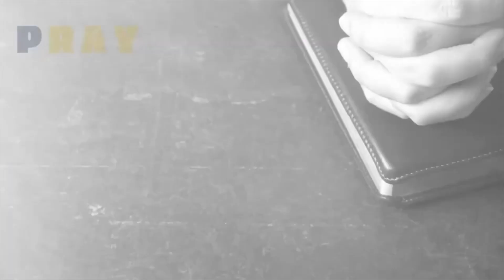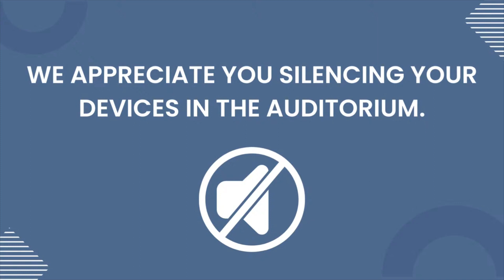Wednesday Night Bible Study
Wednesday Night Bible Study with Pastor Perrotti New Series: The History of The Baptist Church pt.1